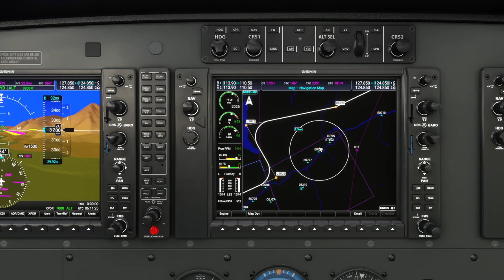Microsoft Flight Simulator 2020- PC - Bush Trip Vienna a Hohenems - Sexta etapa LOIK - LOWI